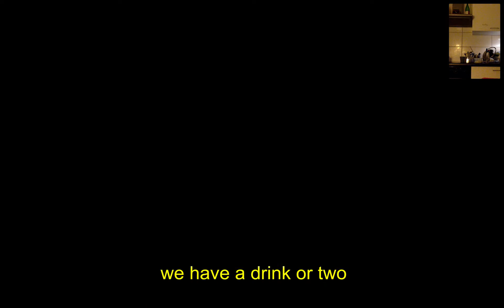Dave Eleanor - Happy Again (Amour Fou)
‚Happy Again‘ from the album 'Amour Fou' by Dave Eleanor

Cast: Momo Kunz + Stefan Schönholzer,
Robin Angst + Stefan Tschumi

Directed by: Leon Schwitter, Dave Eleanor

Composition, Mix: Dave Eleanor
Mastering: Slade Templeton

Thank you: Luca Marano

2019 BlauBlau Records